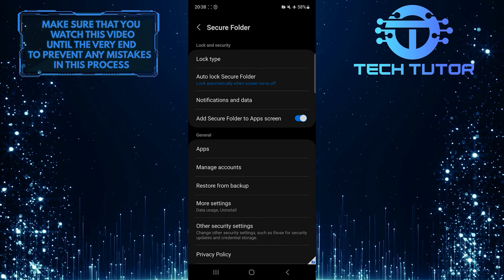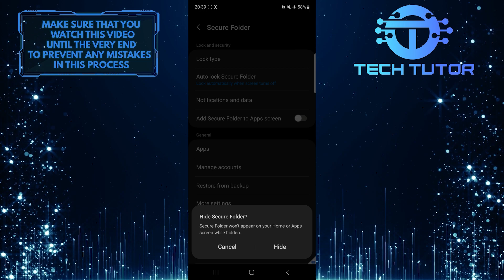How To Hide Secure Folder Samsung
In this short tutorial, we will show you how to hide the secure folder on your Samsung device. The secure folder is a useful feature that allows you to store and protect your sensitive files, documents, and apps. By hiding it, you can add an extra layer of privacy and prevent others from accessing your personal information.